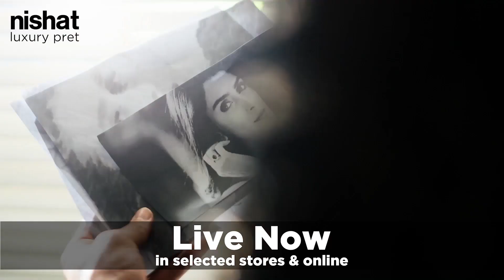Nishat linen Luxury Collection 2023 |Velvet Collection 2023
Nishat Linen Velvet Collection 2023 || New winter Collection
Nishat velvet 2023 freedom to buy sale 22 new dress designs 2023
Nishat linen winter collection  dress designs Embroidered winter dress23
Winter new arrivals 23 Nishat new winter velvet dress Linen dress
Nishat linen luxury ready to stitch collection 2023 |